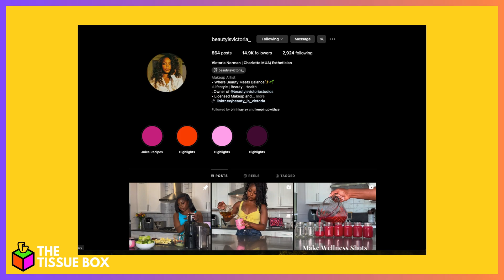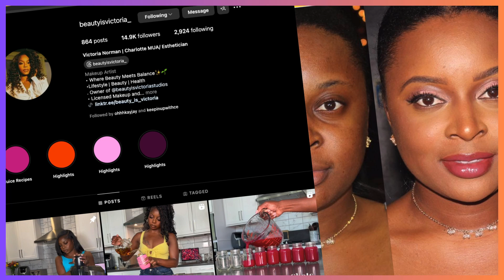Makeup Mastery: From Canvas To Contour (featuring Victoria Norman)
Join us on this episode of the Tissue Box Podcast as we welcome the illustrious Victoria Norman, a trailblazer in the makeup industry whose work transcends mere aesthetics to narrate compelling stories of identity and emotion. Victoria, acclaimed artist and entrepreneur, has not only captured the spotlight in Vogue Magazine but has also authored works that inspire and resonate with many. Today, she shares her journey from a fervent artist to a recognized professional, unveiling the profound impact of her creations on both the canvas and the community. Tune in for an enriching dialogue filled with beauty insights, entrepreneurial spirit, and the heartfelt tales behind her success. Don’t forget your tissues; it’s going to be an inspiring ride with Victoria Norman.

Thank you for tuning in to Tissue Box Podcast!